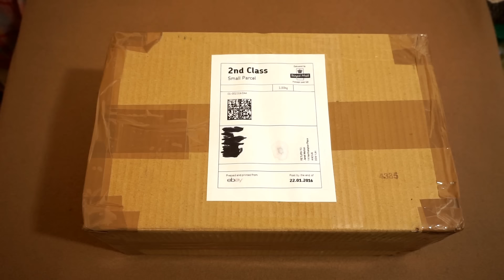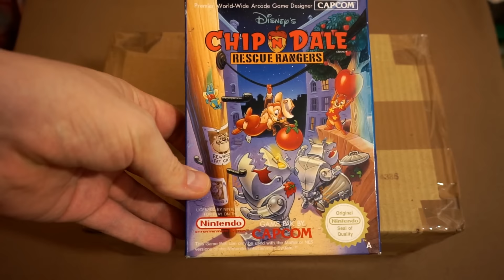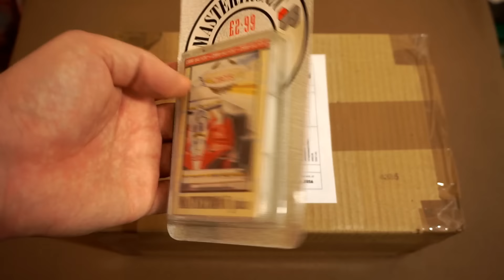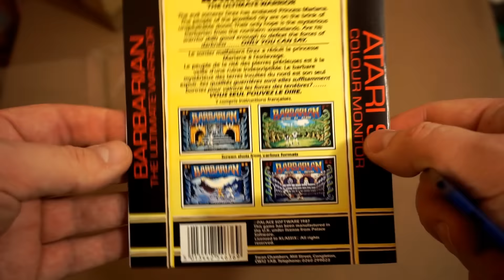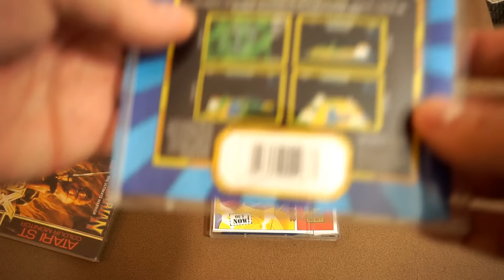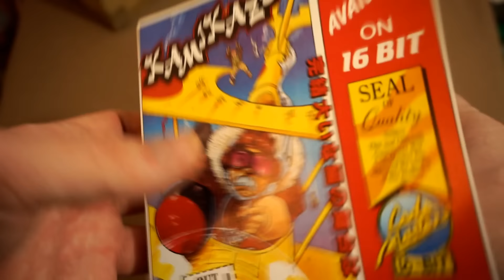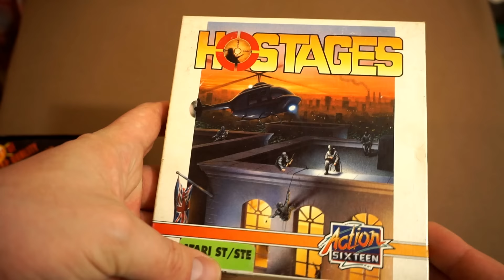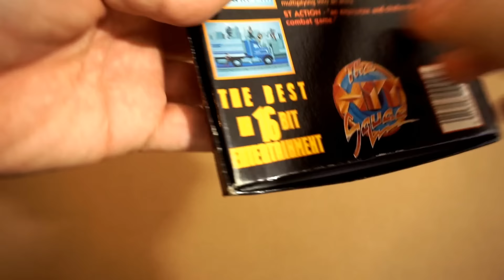Re-upload. Prosto z pudelka ostatnie znaleziska. High Quality.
Ze wzgledu na kiepska jakosc i wlaczona stabilizacje obrazu troche obraz obcielo. Niektorych bardzo to irytowalo dlatego wrzucam jeszcze raz w lepszej jakosci. Milego ogladania.